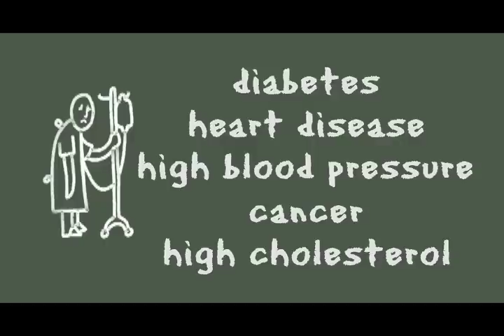Chow Down Trailer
Suppose information to save your life was kept from you just so a few industries could make a few more bucks? In CHOW DOWN, three people try to bypass the system and rid themselves of heart disease and diabetes. But can they stand up against the social pressure, industry infiltration and governmental half-truths that deeply influence their path to health?